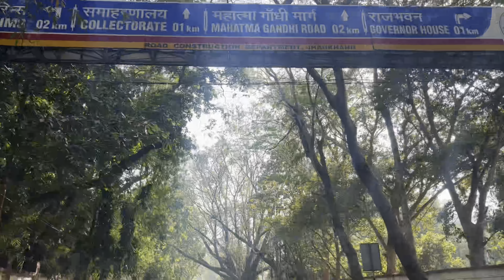धोनी के शहर में इतना सस्ता सब्जी कहाँ से खरीदे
contact on Instagram:- puri. 60003

best sabji market in ranchi
murabadi ground ranchi
fresh vegetables market ranchi
mahendra singh dhoni farmhouse
mahendra singh dhoni vegetables farm
Love marriac Nandini
riage couple Nandi
LOve marriage cOuple new
w video
Love marriage couple love storv part1
Love story
Real Love story
Love status
Sunil gudiya
Mithun kajal
Nandini
Mampi.rahul
Vijay riya vlogs
Vijay riya
Couple kiss
Sweet couple
Couple vlog
Funny couple
Cute couple
Couple vlogger
Couple video
Vlog
New vlog video
Vlog video
Daily vlogger
Daly
Daily vlogs India
Daily vlogs
Hindi vlogs
Jharkhand vlog
Jamshedpur vlog
Village vlog
Village food
Village life style
Indian village
Village cooking